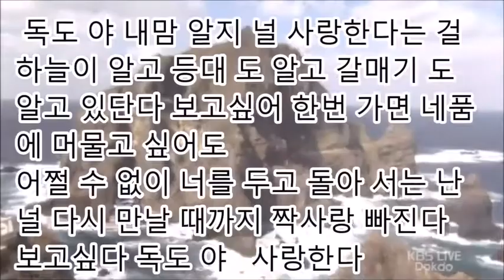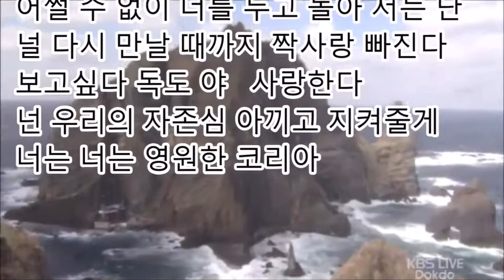박수정 작시 낭송 ☞ 독도야 ! ☜ 독도는 한국 땅입니다☞ 나야나 박수정TV ☜♥꾹.구독. 꾹 눌러 주셔요 감사 합니다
가수 박수정 작시 독도야! 편집 고길선
한민족 독도 사관 주체로 독도에 다녀왔습니다 독도 가요 공모전 하신다고 천숙녀 관장님께서  독도시 한편 써주셨음 하셔서 난생처음 독도에 다녀와 기슴에
남이 있는 독도의 그리움을 옴겼습니다
감사하게도 300 편독도 시중에 독도 야가 당첨이 되어서 낭송을 하게 되었습니다 감사합니다 독도 정상을 가보지 못하고 짧은 시간에 돌아서는 아쉬움을 옮겼습니다 독도 정상에 한 번 가보고 싶네요 보고 싶다 독도야 사랑한다